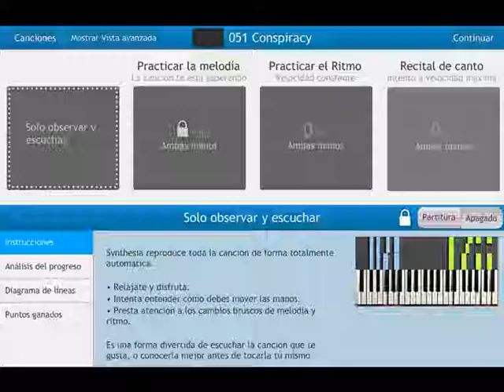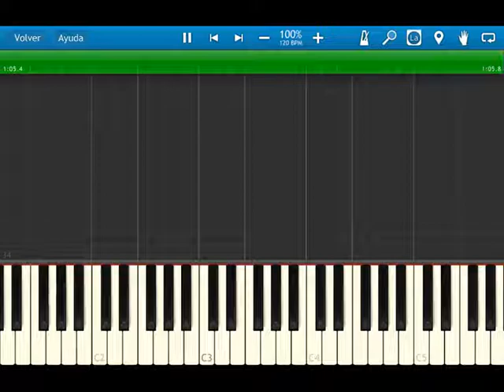Fire Emblem 12 Heroes of light and shadow - OST 051 - Conspiracy - Synthesia